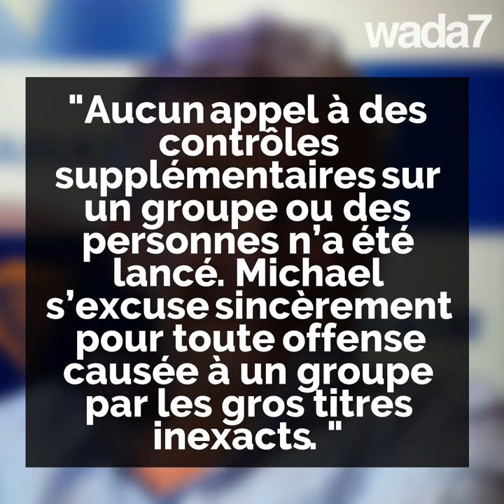"Les terroristes sont généralement musulmans"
Polémique : le patron de Ryanair demande des contrôles renforcés pour les passagers musulmans ! 😱✈